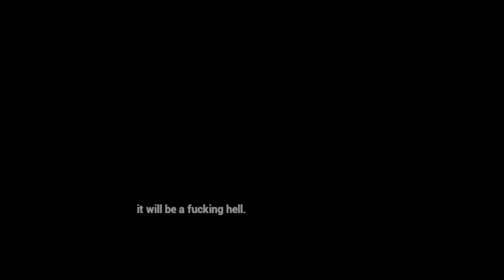SURV1V3 Chapter 3 Part 2 With Coop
Pc Specs: Intel i9-9900 KF CPU 3.60GHz, 16GB RAM, Nvidia Geforce RTX 2080, HTC VIVE